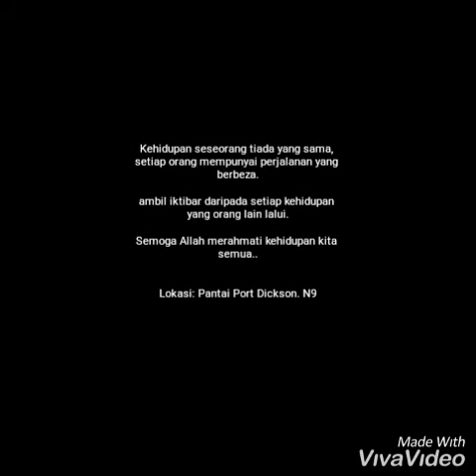SYAIR KEHIDUPAN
Menggamit memori di pantai Port Dickson